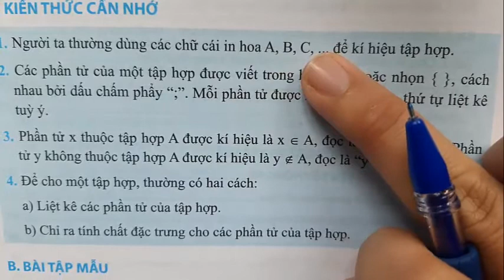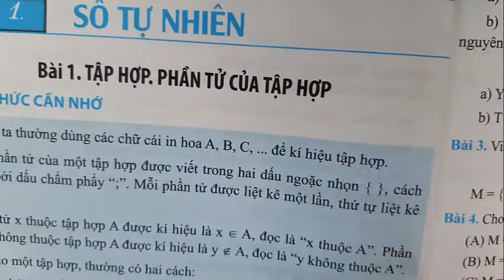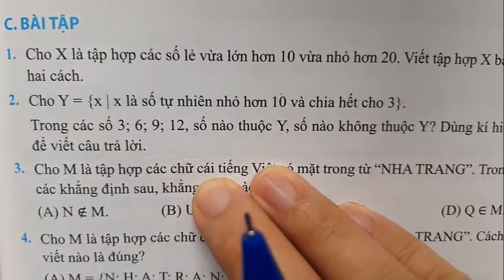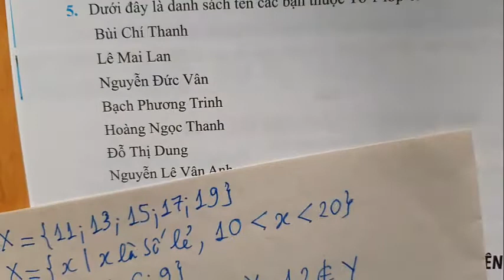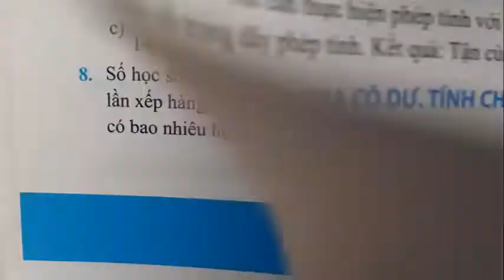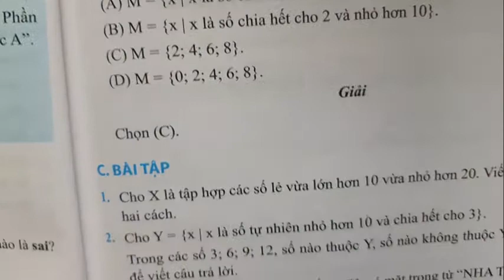TOÁN 6 CHÂN TRỜI SÁNG TẠO - CHƯƠNG I: SỐ TỰ NHIÊN - BÀI 1: TẬP HỢP - THẦY THÀNH LONG